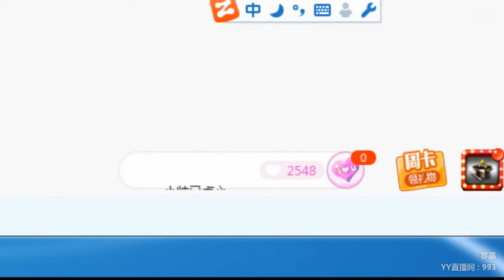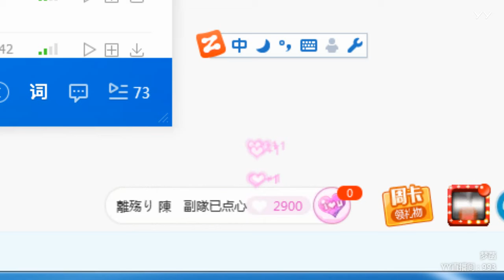YY LIVE 燃舞蹈 梦菡 - 《燃舞蹈》（Artists・Sing・Music・Dance・Instrument・Talent Shows・DJ・KPOP・Remix・LIVE)